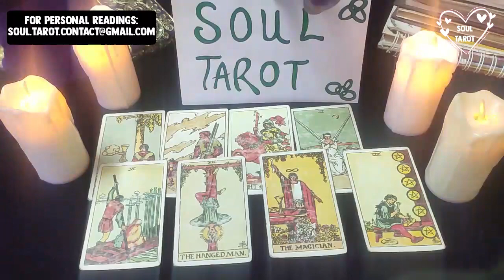CANCER ❤️SOMEONE U WALKED AWAY FROM WANTS TO TALK, SOMEONE U'RE TALKING TO WANTS CONSISTENCY⚠️MARCH